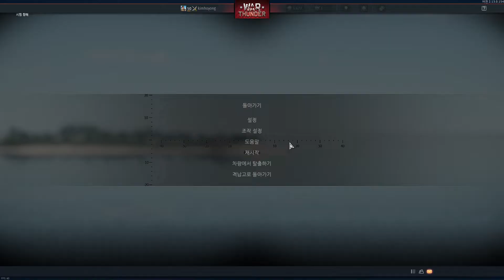워썬더 영국 해상 프리미엄 1랭크 시험주행 모음 영상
Appeared weapons: V-class destroyers, town-class destroyers, MTB-1
Появившееся вооружение: эсминцы класса V, эсминцы класса Town, МТБ-1.
출현한 무기들:V급 구축함,타운급 구축함,MTB-1